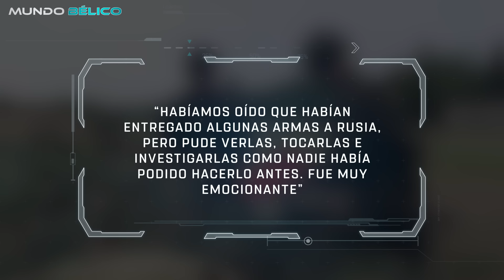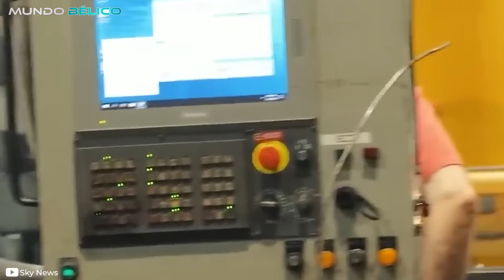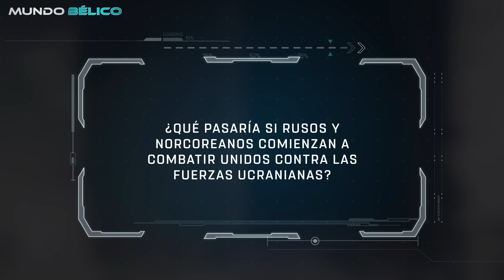¿Qué pasaría si EE.UU + Ucrania se ENFRENTAN contra RUSIA + Corea del Norte en una GUERRA?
Rusia avanza por los territorios ocupados en Ucrania con todo su poder de destrucción y el acompañamiento de peculiares soldados. Son las fuerzas armadas de Corea del Norte que se sumaron a las filas de Vladimir Putin en un esfuerzo por acabar con Occidente.